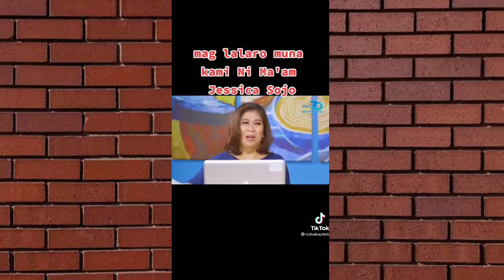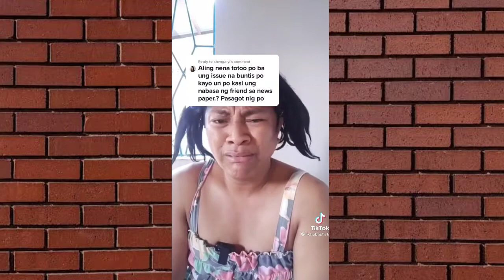Aleng Nena Funny Tiktok Compilation Part 1